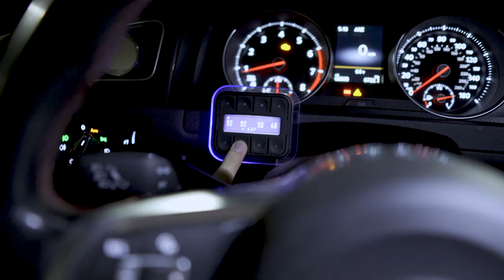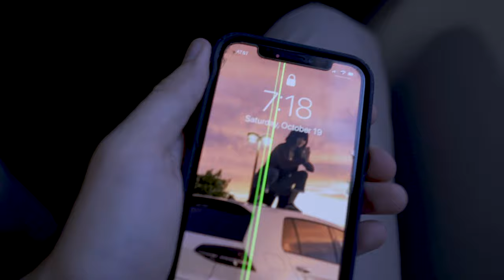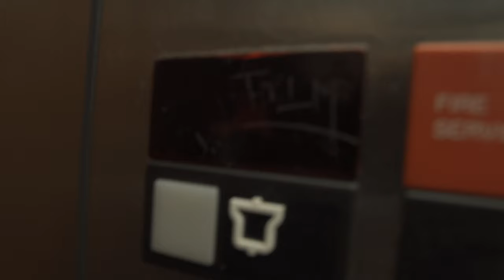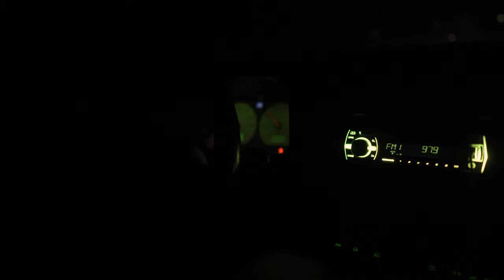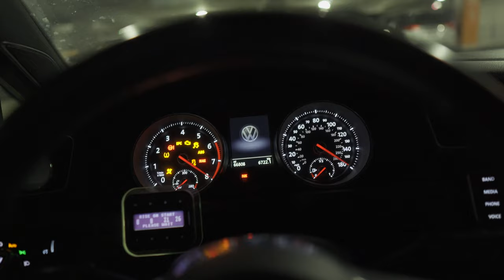Driving our bagged VR6 swapped MK3 VW Cabriolet from Arizona to Texas | The Compression Test Ep. 3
On this episode of The Compression Test, Autrey and Coleman fly from Dallas to Arizona to pick up a 1996 VW cabriolet! Grab your popcorn and sit tight, this one is full of stuff beginning to end!!

We picked up this sick bagged MK3 Volkswagen Cabrio from Brian in AZ! Then drove it from Scottsdale to Flagstaff, then from Flagstaff back home; stopping in Albuquerque along the way due to a potential issue we had! We got to drive through some super cool scenery in such a photogenic car and it definitely made for a memorable trip! Hope you all enjoy watching almost as much as we enjoyed putting this together!